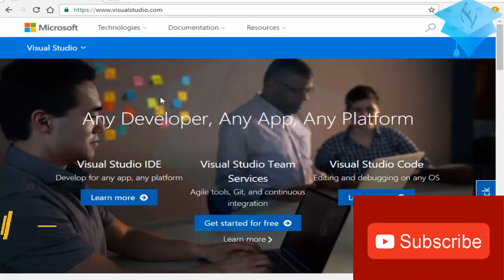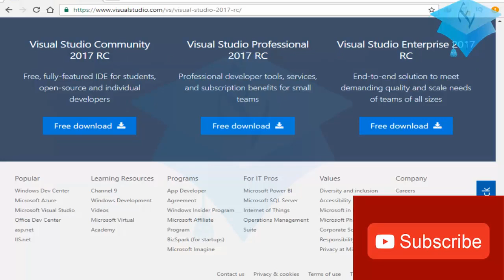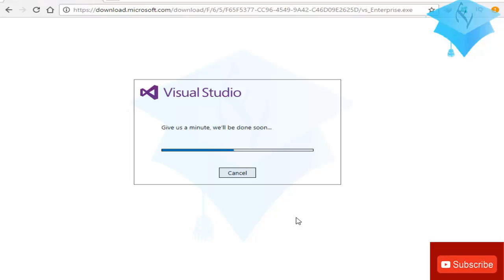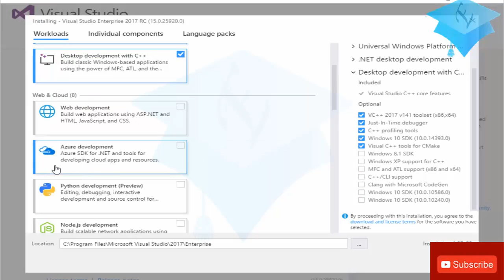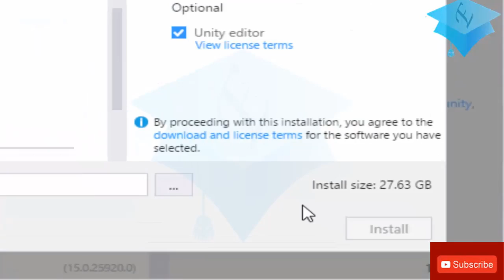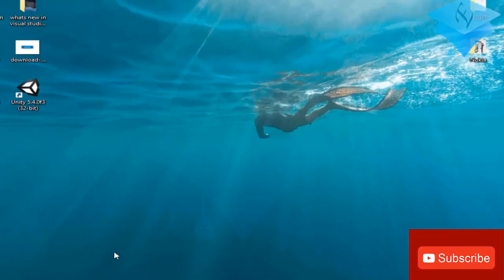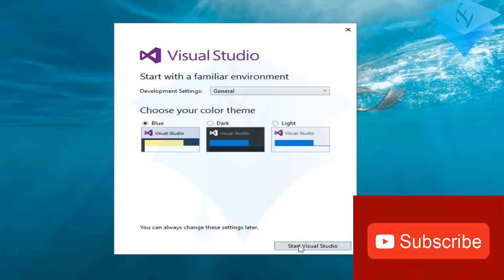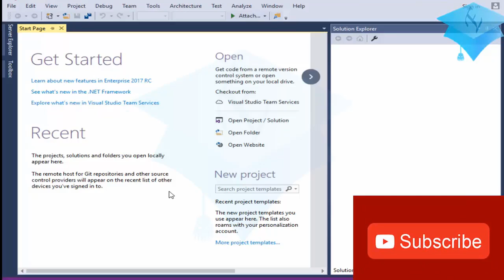How to download and install visual studio 2017 in Urdu/Hindi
How to download and install visual studio 2017.